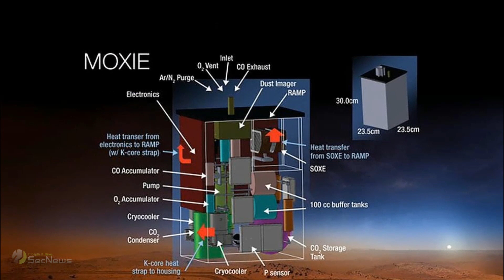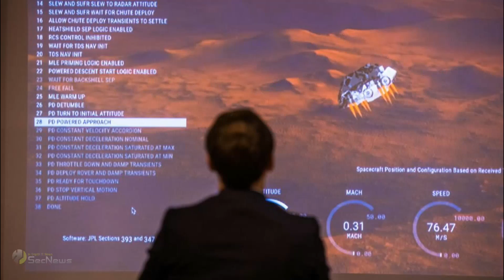Mars landing Perseverance: Το διαστημικό όχημα της NASA προσεδαφίστηκε στον Άρη!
Το διαστημικό όχημα «Perseverance» προσεδαφίστηκε επιτυχώς χθες, λίγο πριν τις 11 το βράδυ ώρα Ελλάδος στον Άρη. Στόχος αυτής της αποστολής της NASA είναι η αναζήτηση και συγκέντρωση ιχνών μικροβιακής και προαιώνιας ζωής στον Κόκκινο Πλανήτη, καθώς κι η γεωλογική του μελέτη. Αυτή η προσεδάφιση στον Άρη αποτελεί ένα σημαντικό βήμα για την ανθρωπότητα και ειδικά για την κατάκτηση του Διαστήματος.

Το εξάτροχο ρόβερ μεγέθους SUV, γνωστό και με το παρατσούκλι «Πέρσι», είναι λίγο μεγαλύτερο και βαρύτερο από το ρόβερ «Curiosity» που μελετά μέχρι σήμερα τον Άρη. Διαθέτει πιο εξελιγμένα επιστημονικά όργανα, ικανά για πιο φιλόδοξα πειράματα, αποτελώντας το πιο εξελιγμένο εργαστήριο αστροβιολογίας που έχει σταλεί μέχρι σήμερα σε άλλο ουράνιο σώμα. Με τα εργαλεία του, θα συλλέξει αρειανά δείγματα, που θα επιστραφούν στη Γη με μια μελλοντική αποστολή, κάτι που, εφόσον συμβεί, θα είναι μια παγκόσμια πρωτιά.

Προτού όμως γίνουν όλα αυτά, πέρασαν «επτά λεπτά τρόμου», όπως τα χαρακτηρίζει η NASA, ώσπου να βεβαιωθεί ότι το ρόβερ, το οποίο έκανε ένα επτάμηνο διαστημικό ταξίδι απόστασης 470 εκατομμυρίων χιλιομέτρων, προσεδαφίστηκε ασφαλώς στην επιφάνεια του Άρη. Το Κέντρο Ελέγχου της αποστολής έζησε αυτά τα «επτά λεπτά τρόμου» στη διάρκεια της προσεδάφισης, χωρίς δυνατότητα να παρέμβει σε περίπτωση ανάγκης, ενώ το σήμα θα χρειαζόταν πάνω από 11 λεπτά για να φτάσει στον γειτονικό πλανήτη. Ο Κόκκινος Πλανήτης έχει κακή φήμη στη διαστημική ιστορία, καθώς τις περισσότερες φορές έχουν αποτύχει οι απόπειρες προσεδάφισης.

Το «Perseverance» ήταν το τρίτο διαστημικό όχημα που προσεδαφίστηκε στον Αρη τον τελευταίο μήνα, μετά εκείνα που έστειλαν τα Ηνωμένα Αραβικά Εμιράτα και η Κίνα.